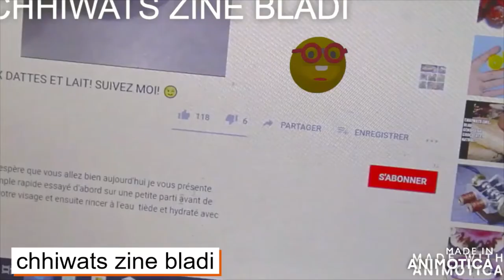Gâteau de hachis aux patates douce /كعكة تجزئة البطاطا الحلوة/sweet potato hash cake 👈❤️👍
FAITES VOUS MEME VOTRE GATEAU   !
 PROPRE RECETTE AVEC CE MODEL !
Cuisson des patates douce 40 minutes environs
500 g a 600 g de hachis
le reste faites votre choix !
il faut juste précuire vos aliment avant de monter votre gâteau